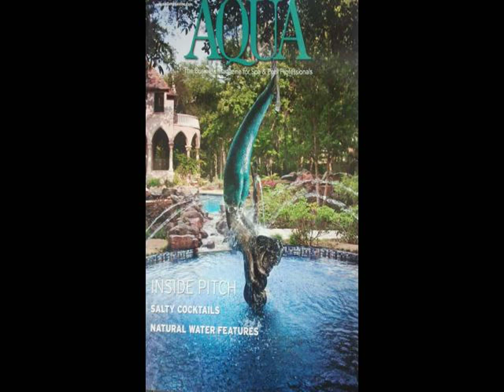Pool Garden Design